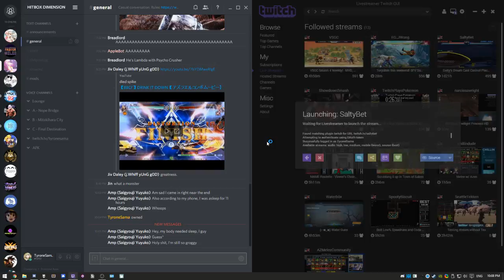How to watch Twitch like a ricer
Recommended highly for toaster users. livestreamer + mpv + livestreamer-twitch-gui + Chatty. Never use the Twitch website again.

(WORKFLOW Kreygasm)